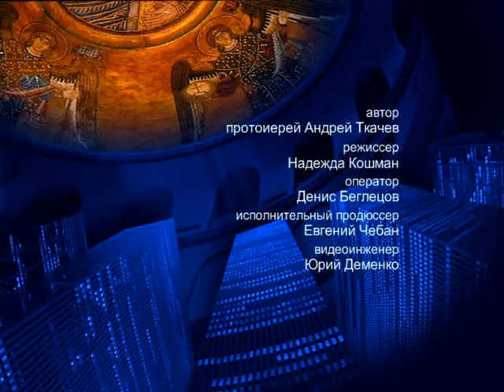О культуре – На сон грядущим – протоиерей Андрей Ткачёв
Отец Андрей Ткачёв поговорил об отрывке из Книги Царств, а также о культуре.

Распространи это видео!